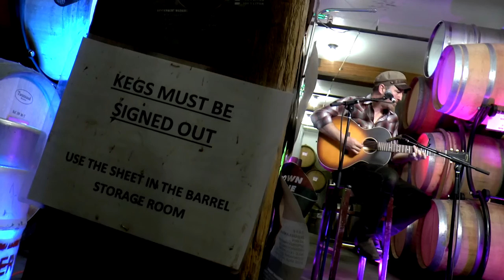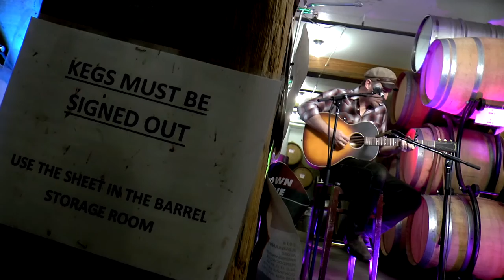ONE ON ONE: Peter Mulvey - Just Before The War March 25th, 2017 City Winery New York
Peter Mulvey sits down for a One On One Session at City Winery New York on March 25th, 2017. Audio & Video by: Ehud Lazin

Setlist:
Just Before The War
Song After the Last Song
The Knuckleball Suite
Shenandoah
Old Men Drinking Seagram's

Over the past 20 years, Mulvey has pursued a restless, eclectic path as a writer and musician – immersing himself in Tin PanAlley jazz, modern acoustic, poetry, narrative, and Americana stylings. Relentlessly touring as a headliner – his attitude is, “When you love what you do, you can work all the time,” – he has also shared the stage with luminaries such as Emmylou Harris, Richard Thompson, Ani diFranco, Indigo Girls, and Greg Brown, and has attracted an audience that stretches from Anchorage to Amsterdam.

Peter Mulvey began as a self-described “city kid” from Milwaukee, Wisconsin. He played, wrote, and sang in bands while studying theatre there, and then traveled to Dublin, Ireland, in 1989, where he learned the trade of the street singer. Returning to the States, he relocated to Boston with two self-released CDs in hand: Brother Rabbit Speaks (1992) and Rain (1994). In Boston he took to playing in the subways as a full-time occupation. The seven hour sessions playing to passers-by and commuters not only strengthened his accomplished guitar playing but also sharpened his innate gifts as a communicator. In a few short years he had made the transition to touring songwriter. He signed with indie upstart Eastern Front Records, released Rapture (1995) and Deep Blue (1997), and threw himself into a life on the road. He quickly released Glencree (1998), a recorded live in Ireland.

Collaboration is another source for Peter’s continued growth. In 2003, he released the trio album, Redbird, with fellow songwriters Kris Delmhorst and Jeffrey Foucault. The album’s 17 songs range from jazz standards to old country tunes to contemporary covers, all recorded in three days around one microphone. Peter’s annual hometown holiday in-the-round gigs have become an institution over nearly a decade. He can sit in with nearly any musician or ensemble and improvise in the common language of music.